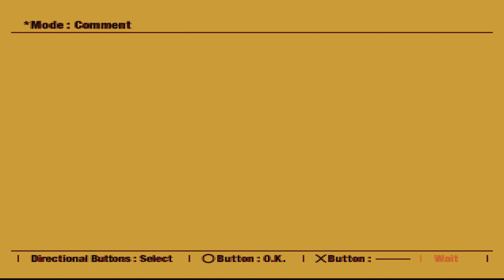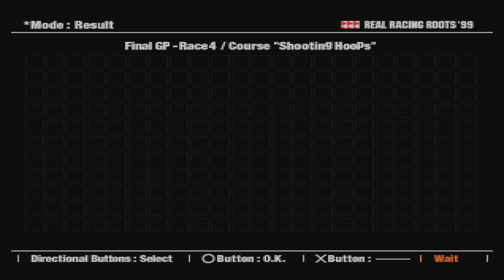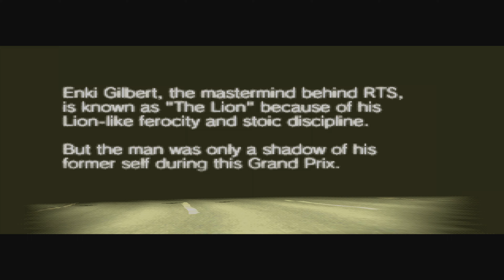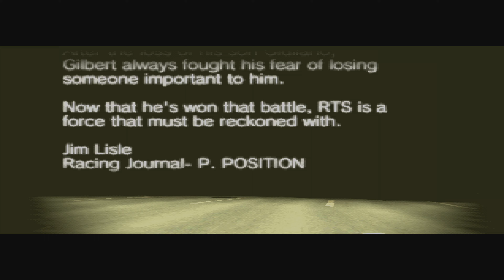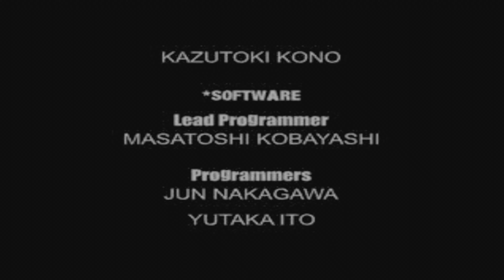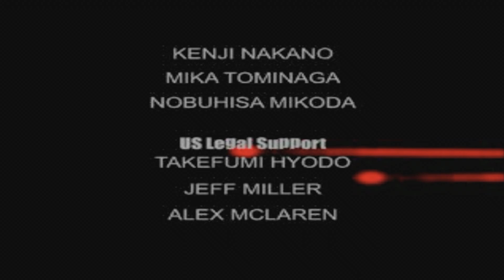R4: Ridge Racer Type 4 - Reminiscing the Legendary Racing Game - Part 3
Step back it's Ridge Racer
He's the only one to give me what I need
Yeah, Ridge Racer
Ridge Racer